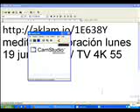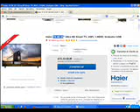meditación y oración lunes 19 junio 2017 / TV 4K 55